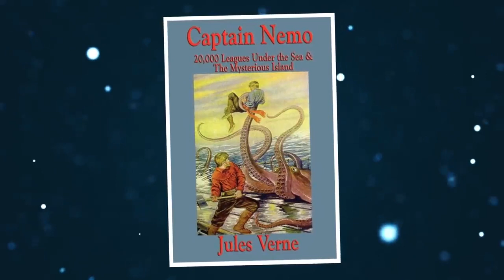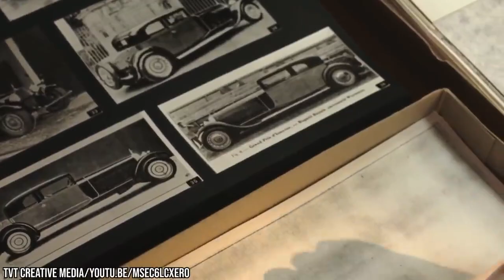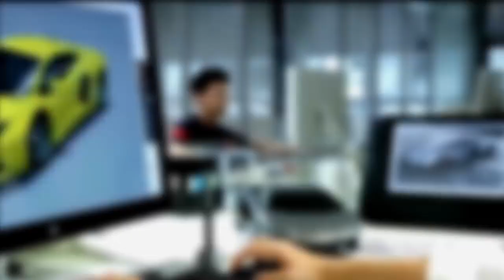10 RAREST And Most EXPENSIVE Cars Of All Time!.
10 RAREST And Most EXPENSIVE Cars Of All Time!.